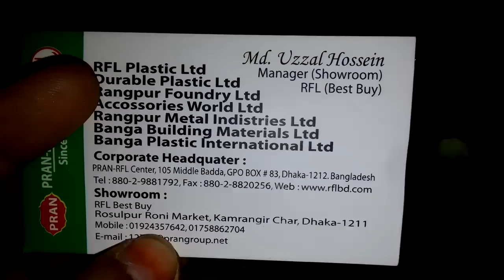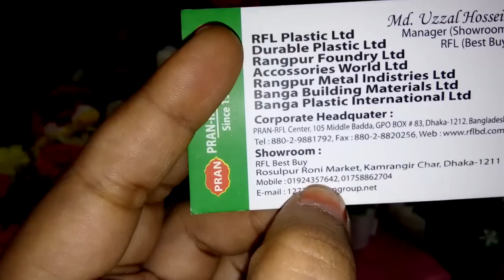জানুন ঘর সাজানোর টব সহ ফুলের দাম।Room decoration flower piece price.